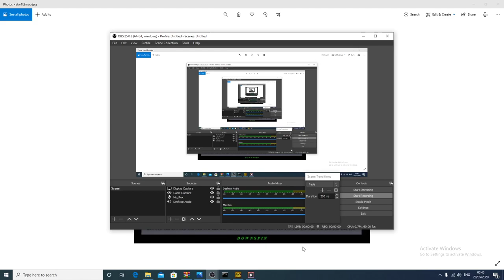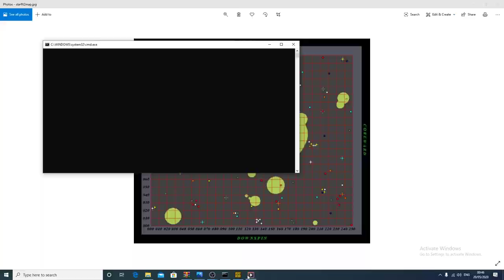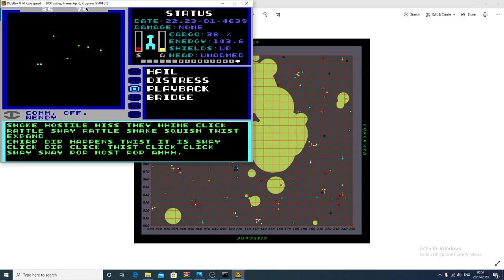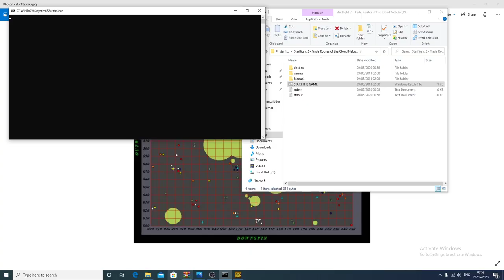Lets play Star Flight 2 (episode 2) (Death!)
second edition of our new series hope you enjoy Space game Star Flight 2